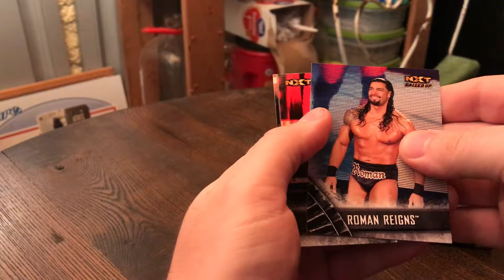2016 Topps NXT Card Mini Box Break #15